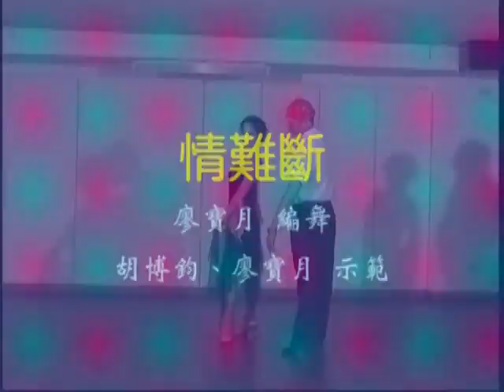華爾滋~情難斷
樂齡華爾滋